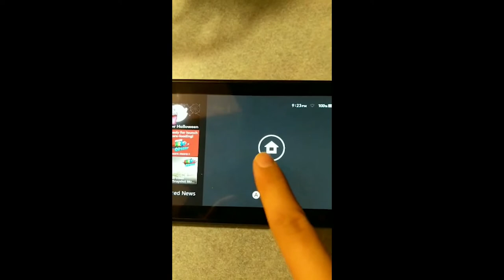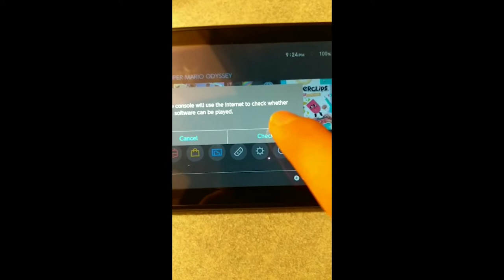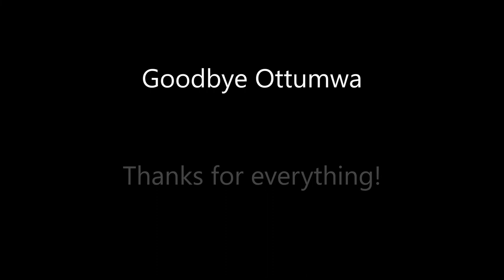Goodbye Ottumwa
I have had a good run here, but it is time for me to move on. Here is a good look back at what I accomplished over the past chapter of my life.